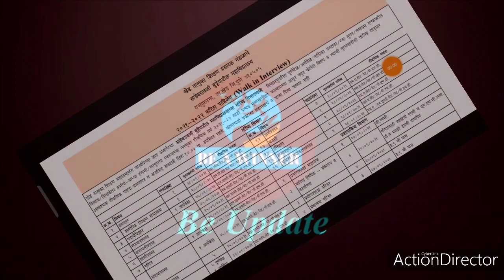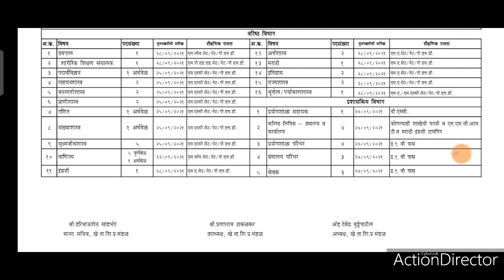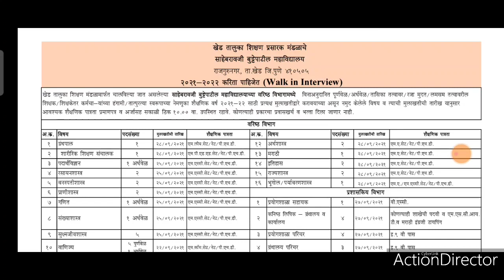खेड तालुका शिक्षण प्रसारक मंडळाची जाहिरात।। Shikshak Bharti